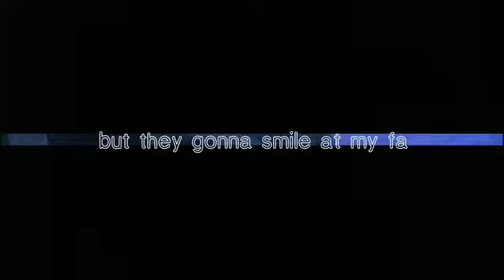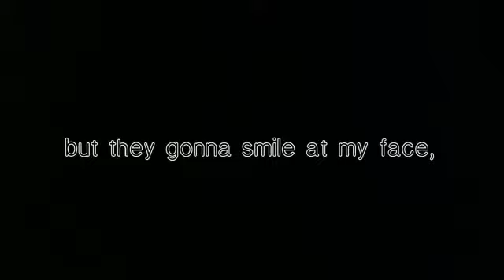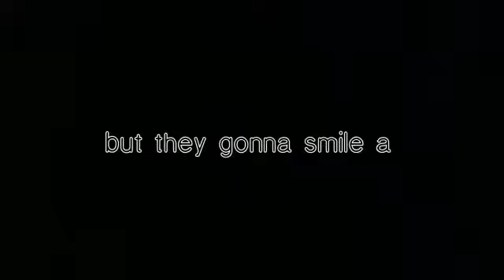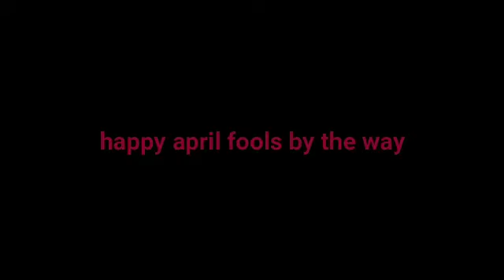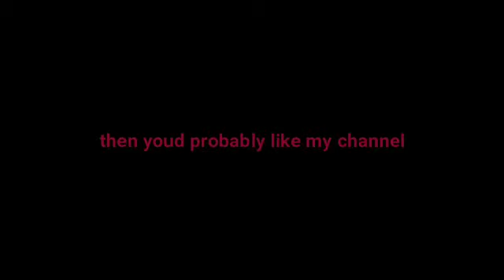SIDEWAYS. (ft.SMNOF)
April Fools!